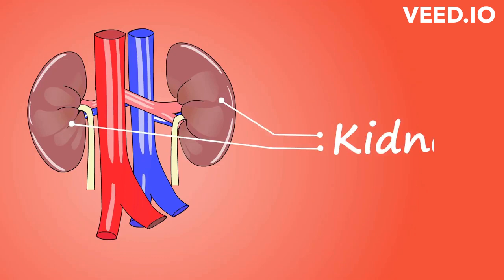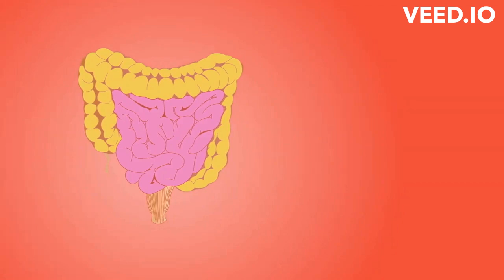Human Body Organs 3D Animation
Lungs
Heart
Intestine
Kidney
Brain